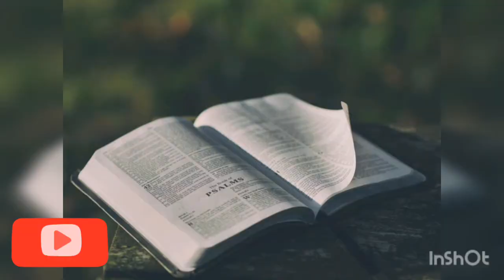Dream that indicate divine call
Dream that indicate divine call. There are some kind of dream that people used to have that indicate divine call, but many people don't know. In this video those videos are going to be revealed. Whenever you have such dreams Know for sure that you have a divine call upon your life. Watch this video attentively and pray the accompany prayers.